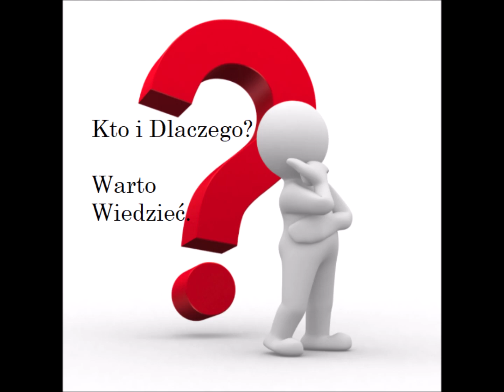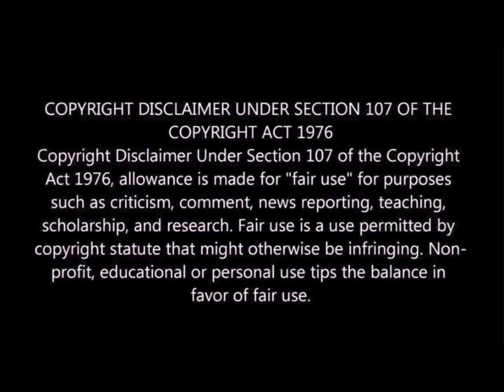CV-19 przesada ?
I am making such material available in an effort to advance understanding of environmental, political, human rights, economic, democracy, scientific, and social justice issues, etc. I  believe this constitutes a ‘fair use’ of any such copyrighted material as provided for in section 107 of the US Copyright Law.